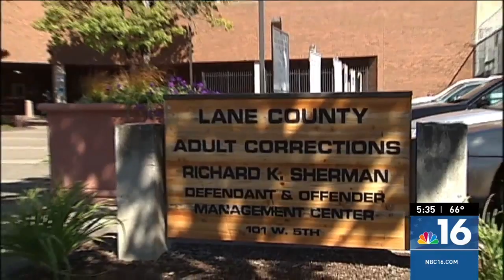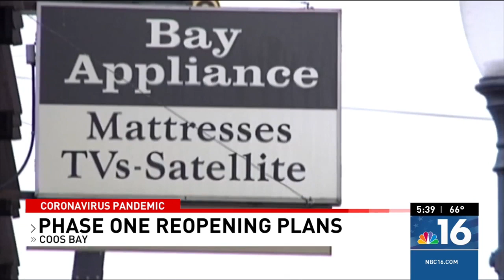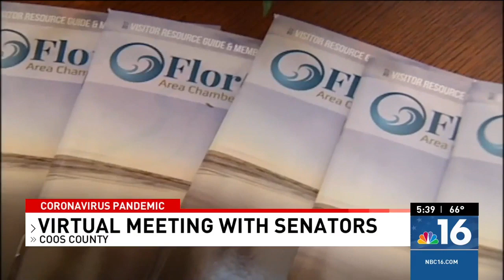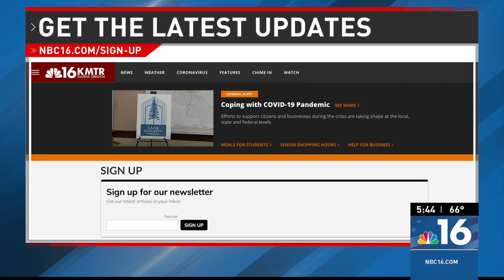04/29/2020 KMTR 5:30 P.M. PRODUCER A BLOCK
Coronavirus coverage on NBC16 News at 5:30 P.M.with anchors practicing CDC guidelines of social distancing.